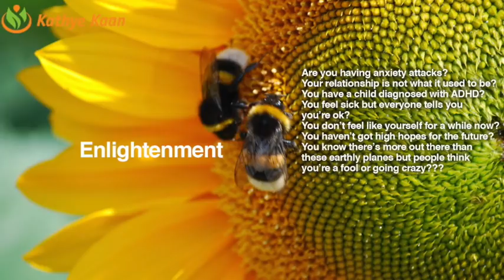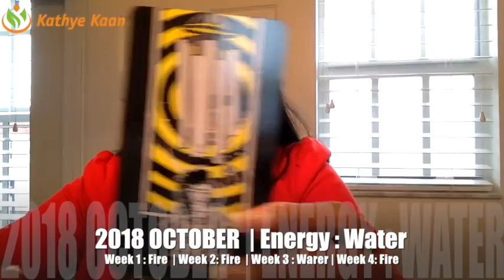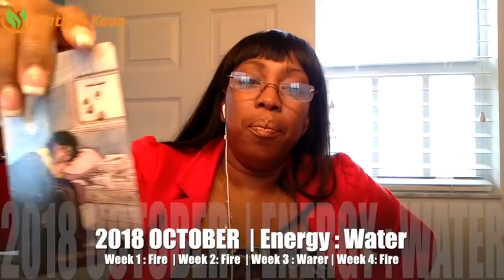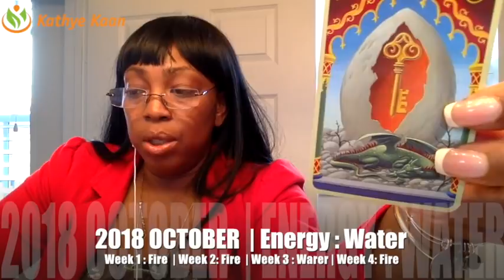LEO OCTOBER 2018 💝 HOLD ON TO WHAT YOU HAVE GOT | BY Kathye Kaan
LEO OCTOBER 2018 💝 HOLD ON TO WHAT YOU HAVE BY Kathye Kaan